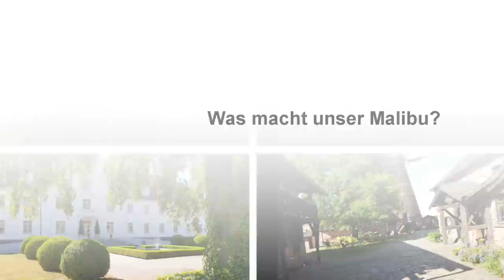was macht unser Malibu?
tja wir warten auf unseren Malibu...aber bald ist es soweit!
hier die Links zu den Seeterassen und der Mühle

Vielen Dank, dass ihr uns zuschaut und wir möchten uns auch für die vielen Abos bedanken!
Wir freuen uns mit euch im Austausch über Stellplätze, alles um das Thema Wohnmobil, Reisetipps zu sein.
Wir freuen uns über Kommentare, bitte beachtet dabei die Nettiquette. Wir sind offen für konstruktive Kritiken, diese bereichern, aber unfreundliche unangemessene Kommentare löschen wir. Das Netz bietet leider vielen die Möglichkeit, sich diesbezüglich auszutoben ...
Wir wünschen euch allen schöne Reisen mit Erinnerungen, von denen an später gut zehren kann.

livingandtravel